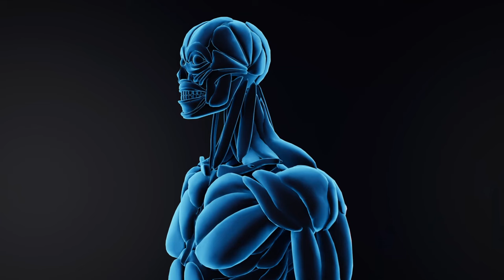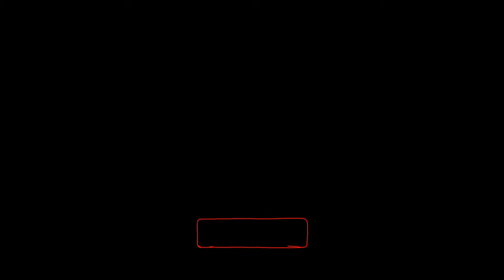What Will Happen If You Only Sleep 4 Hours a Night?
Learn what will happen to your body if you will sleep only 4 hours a night. In this video we reveal what will happen to human body with lack of sleep.